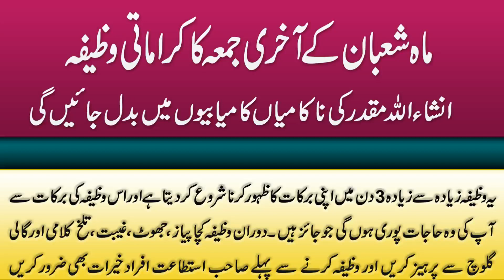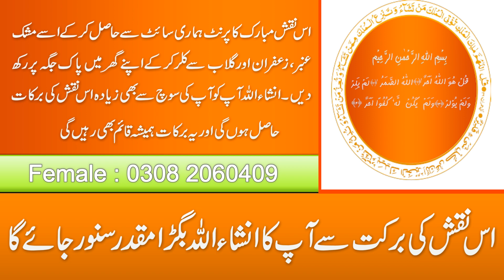mahe shaban 2020 last jumma ka khas wazifa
mahe shaban 2020 last jumma ka-wazifa
mahe shaban k last jumma mein 1 bar surah kahif, 100 bar surah kausar aur 100 bar durood e ibrahimi mohabbat se parh leta hai tu Allah ki zat es fard ko es ki tamam hajat ata far detain hain .
yehe barkat naqsh surah ikhlas ki bhe hain jesay hasil karne k liye link description mein mojood hai .